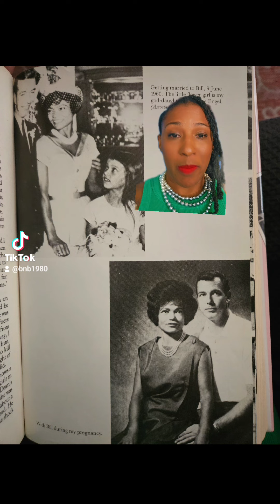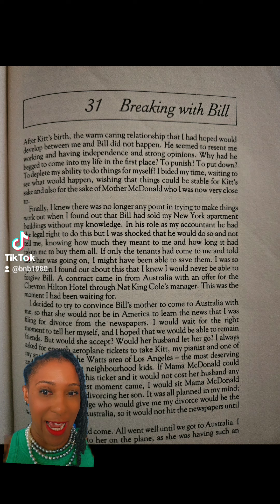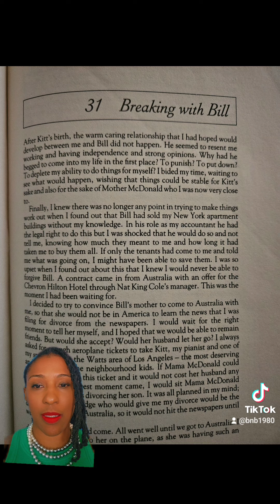The Untold Story of Eartha Kitt's Marriage to Bill McDonald: What Led to Their Sudden Split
In this video, we delve into the fascinating and little-known story of Eartha Kitt's marriage to Bill McDonald. Despite being one of the most iconic couples of their time, their relationship was plagued by controversy and ultimately ended in a sudden split. Through extensive research and analysis, we uncover the reasons behind their breakup and shed light on the events that led to the end of their marriage. Join us as we explore the untold story of Eartha Kitt and Bill McDonald's tumultuous relationship.

Eartha kitt eartha kitt background eartha kitt life eartha kitt family eartha kitt career eartha kitt music eartha kitt details eartha kitty daughter